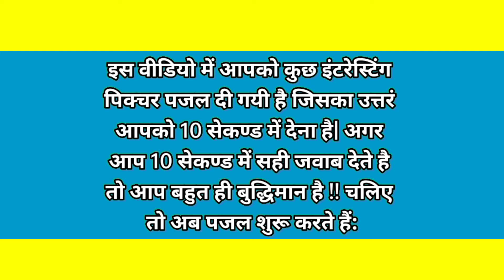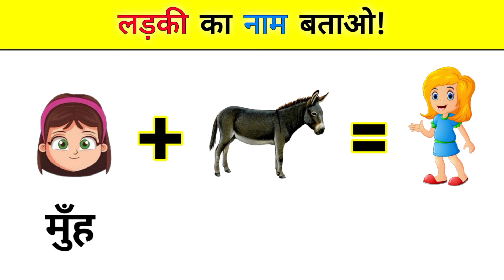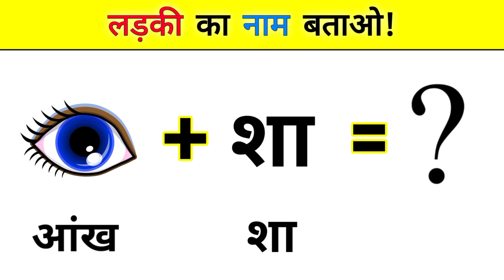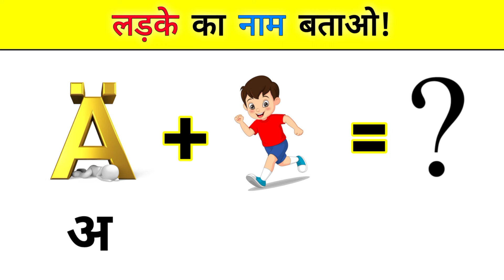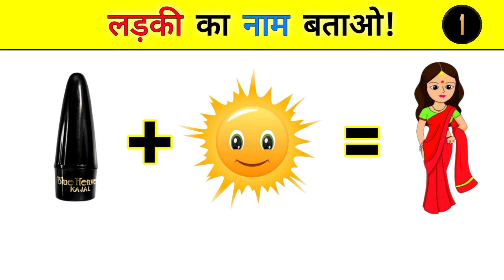लड़की का नाम बताओ । ɢᴜᴇꜱꜱ ɴᴀᴍᴇ ᴘᴜᴢᴢʟᴇ ɪ ᴅɪᴍᴀɢɪ ᴘᴀʜᴇʟɪʟ ᴘɪᴄᴛᴜʀᴇ ᴘᴜᴢᴢʟᴇʟ ꜰᴜɴɴʏ ᴘᴀʜᴇʟɪʏᴀɴ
हेलो दोस्तों स्वागत है आपका अपने यूट्यूब चैनल
Khalnayak ramjeevan मे 🙏❣️

इस वीडियो में आपको कुछ इंटरेस्टिंग पिक्चर पजल दी गयी है जिसका उत्तरं आपको 10 सेकण्ड में देना है।-अगर आप 10 सेकण्ड में सही जवाब देते है तो आप बहुत ही बुद्धिमान है !!

Hello YouTube Team we are using only ai voice

hindi paheliyan with answers

paheli hindi movie

paheli hindi film

paheli indian movie

paheli hindi movie download

paheli bollywood movie

paheli hindi m

hindi paheliyan hard

paheli hindi movie part 1

paheli hindi movie songs

पहेली हिंदी फिल्म

पहली हिंदी फिल्म

पहेली हिंदी मूवी

पहेली हिंदी पहेली

पहेली हिंदी पिक्चर

पहेली हिंदी में लिखा हुआ

paheli hindi me answer ke sath

paheli hindi ki

paheli hindi hard

paheli hindi movie shahrukh khan

paheli hindi movie trailer

paheli hindi movie shahrukh khan ki

paheli hindi movie song

paheli movie hindi full hd

paheli hindi film shahrukh khan

paheli hindi film full

हिंदी फिल्म पहली पहला

paheli hindi mein kaise likhte hain

paheli hindi mein likhi hui

paheli hindi mein cartoon

paheliyan hindi mein likhi hui

paheliyan hindi mehul

पहेली हिंदी में वीडियो

hindi paheliyan mehul detective

gandi paheli hindi mein likhi hui

paheliyan hindi mein paheli

10 paheliyan hindi mein

hindi paheli detective mehul

paheliyan in hindi with answer easy